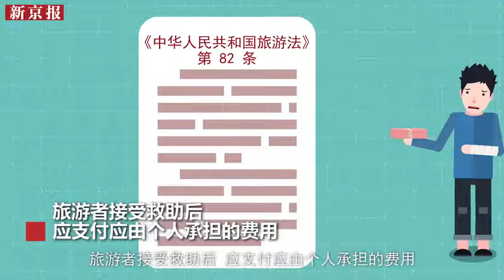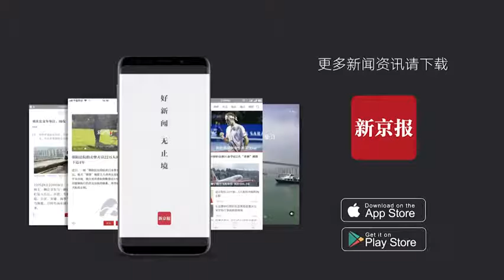驴友被困救援费用谁承担？ 各地收费标说明来了！-新京报·动新闻